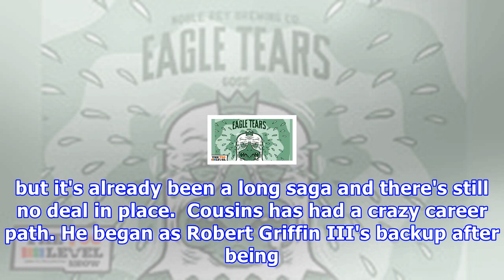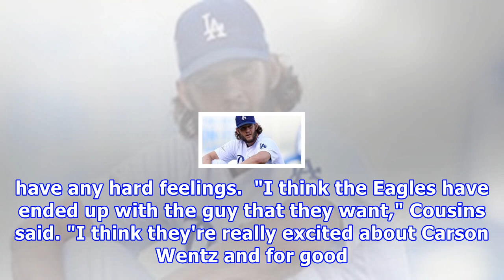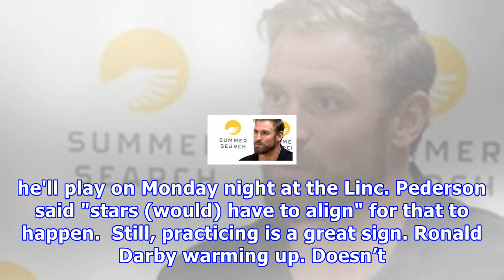[NCAA Football] - Jay gruden 'very upset' eagles were able to land carson wentz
Washington head coach Jay Gruden has faced Carson Wentz just three times so far. That's all he needed to think Wentz is special.   "I think he's progr...